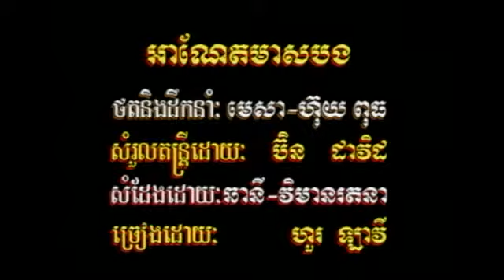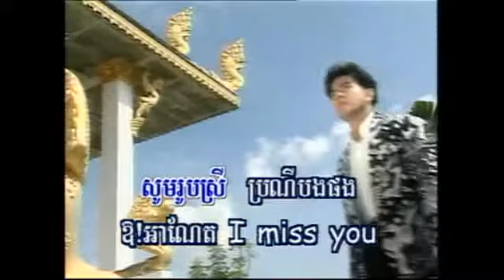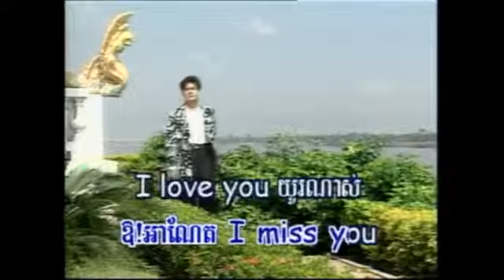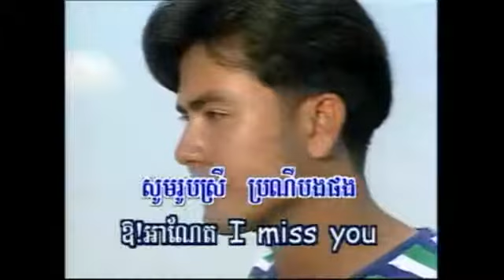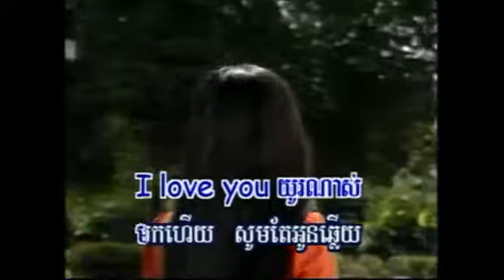Hour Lavy - Anat Meas Bong